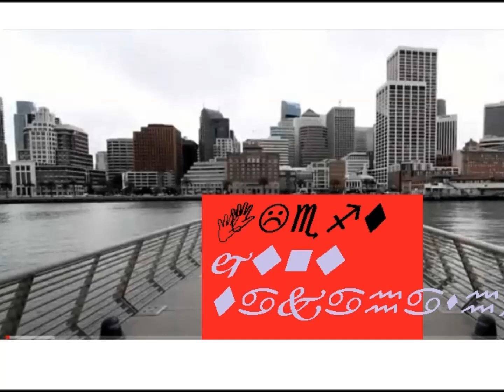ハロー！超高齢化社会/Hello! Super-aging society mojibake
wagakokoronosanfransisco